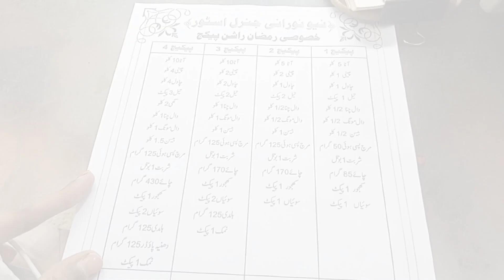Ghr ka Saman or Sode ki kheridari Ki Mine. Goto market for househeld good and food item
Ghr ka Saman or Sode ki kheridari Ki Mine.
Go to market for househeld good  and food items

Me jaogi rashan leny
menie kherida shabebarat keliy soda
soda or dosre khane ki ashia leny gi me
Mine ki aj ghr ke rashan ki kharidari
Go to market for househeld good  and food
items
We will go to the market to get hosehold goods
I bought a barging for the house
Barging for shab_e _barat
She also bought grocoeries and other food items for the house